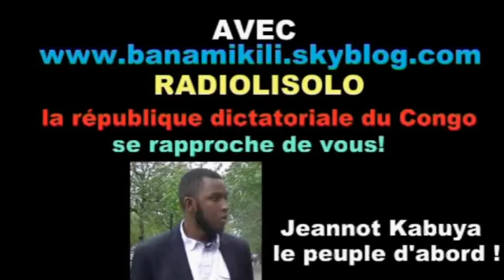Hollande fait du chantage au président Tshisekedi en interdisant toute manifestation des Kinois 2